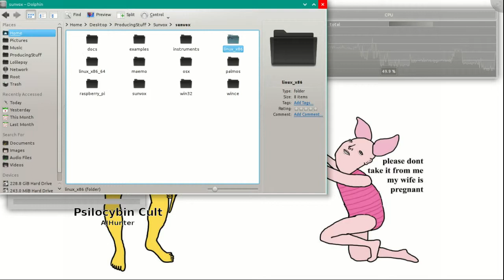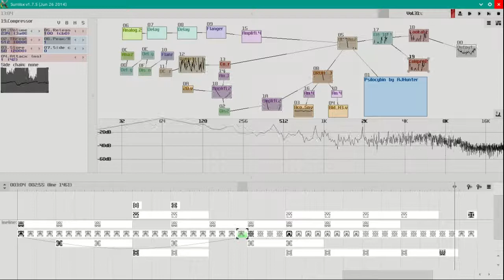AJHunter - Psilocybin Cult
the sound is a little off, I know. my screen recorder is a little bitch so I had to try to sync the video with the exported audio :\